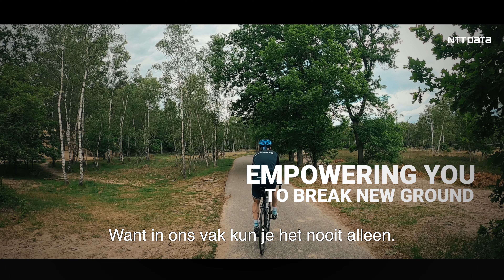Empowering Daan - to learn from the best.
“Elke dag bijleren. Verstandiger, slimmer en sterker worden. Maar ook fouten durven maken. Dat is voor mij ambitie.”

Ben je op naar een gave baan in IT? Heb je een leuke vacature gezien bij ons en ben je benieuwd hoe het er nu écht aan toe gaat op de werkvloer? In deze serie video’s vertellen jouw toekomstige collega’s waarom zij bij NTT DATA Business Solutions helemaal op hun plek zijn. Zowel op het werk als privé!

Ben jij klaar om alles uit jezelf te halen? Wil je meer inspiratie? Klik dan door om alle bijzondere en persoonlijke verhalen van jouw aanstaande collega’s te zien!